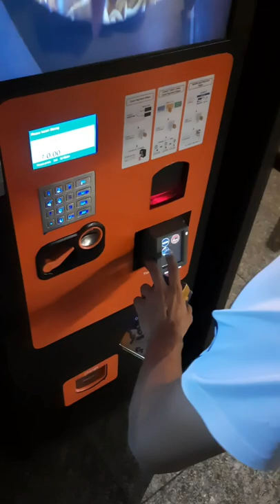Vending machine - Mumbai Airport